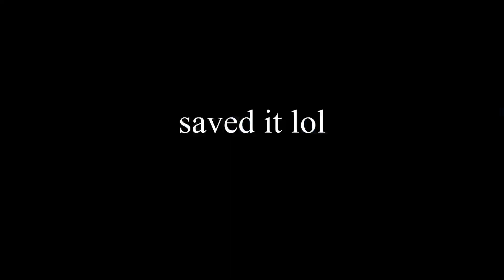THE GREATEST SNOWDAY PLAYER TO EVER EXIST?! SSL level Snowday Gameplay!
This title is bait
Socials: